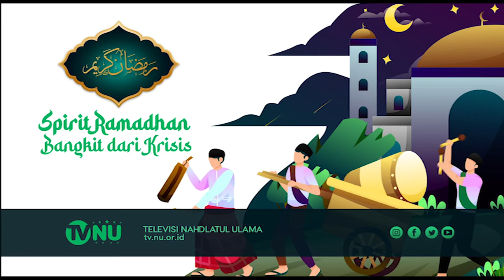Kembali Suci | KH. Aslim, SH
SPIRIT RAMADHAN: Bangkit dari Krisis

Hikmah Ramdhan

"Kembali Suci "

Bersama:
KH. Aslim, SH

TVNU, RMI PBNU, LD PBNU, dan NU Care - LAZISNU